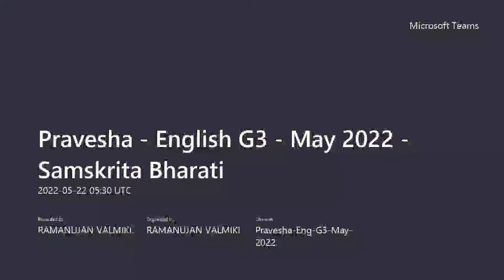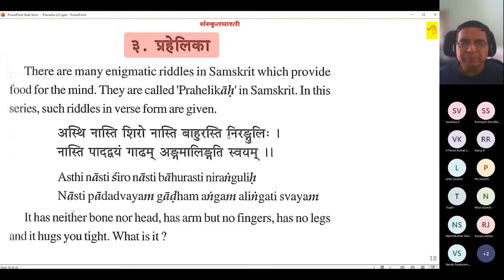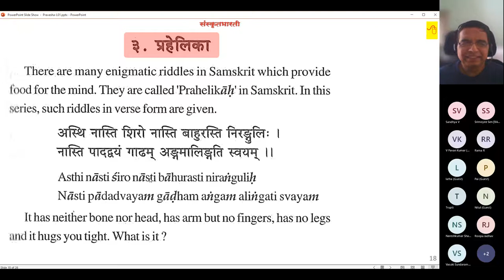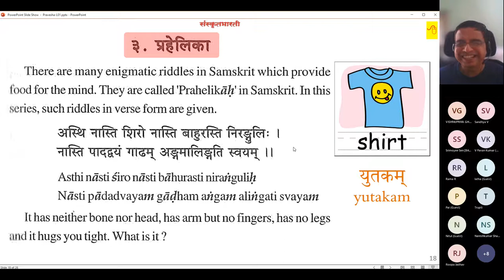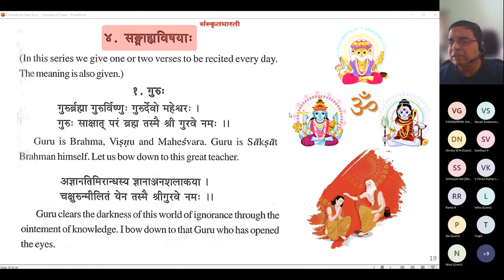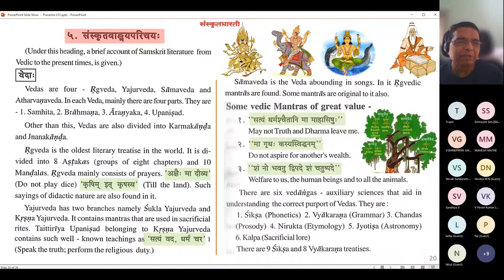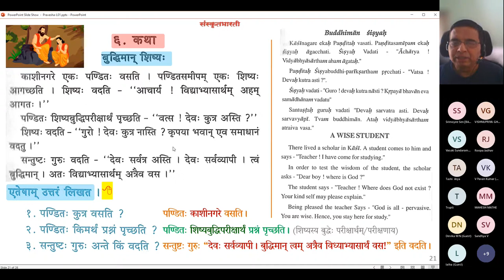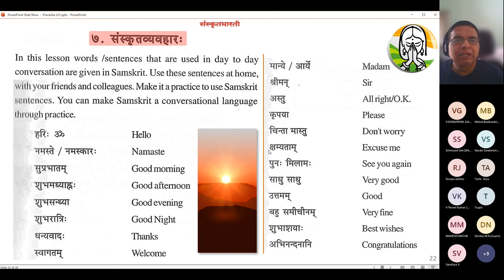S04-L01D - Pravesha Eng G3 May 2022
Samskrita Bharati's Pravesha Postal Course - Session 04 - Lesson 01D